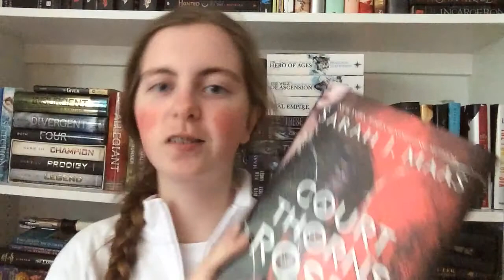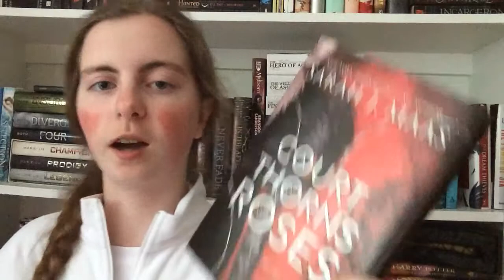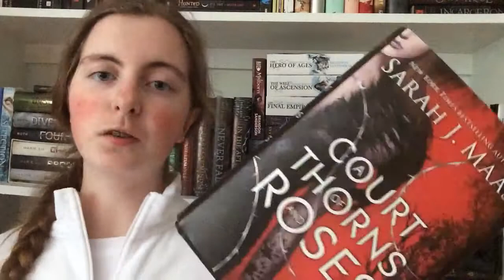A COURT OF THORNS AND ROSES BY SARAH J MAAS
AHHH THIS BOOK WAS FANTASTIC!!! LET'S DISCUSS IT;D

Social Media!